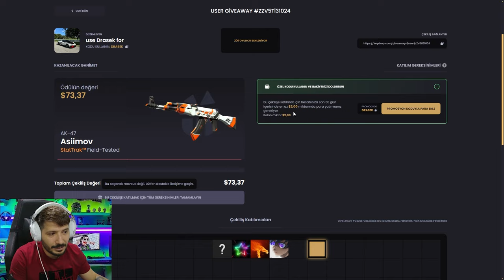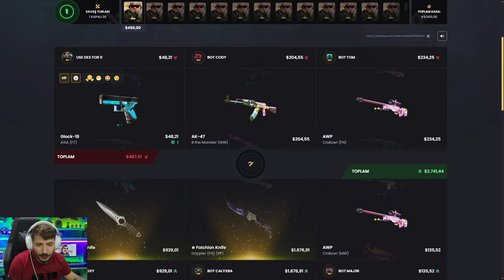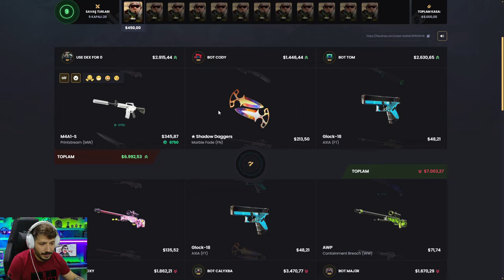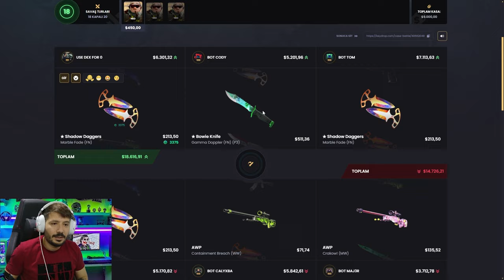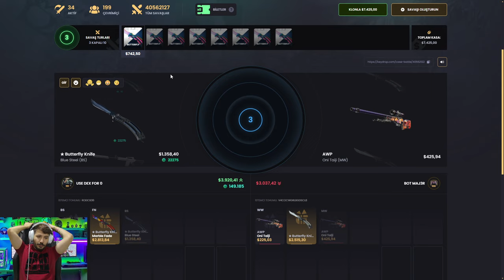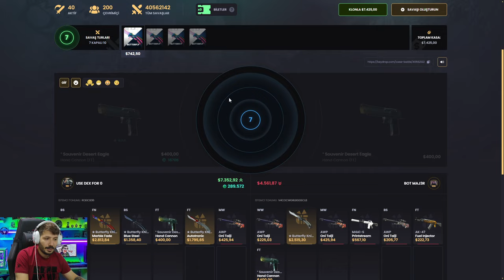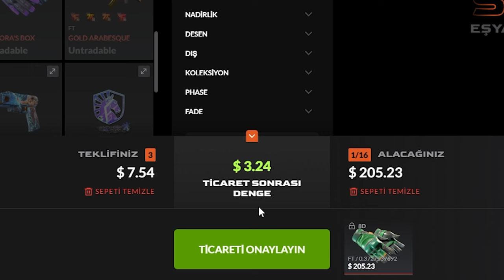3V3 KASA SAVAŞI ÇOK KATLATTI! Keydrop Promo Code 2024